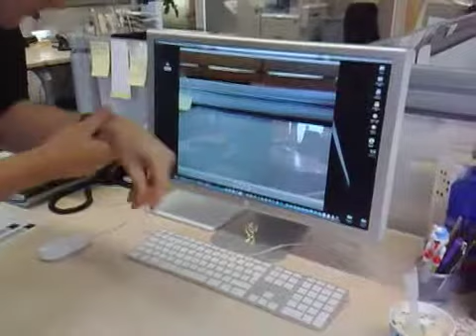Magic Monitor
ok so its not real magic, but passes a lunch hour